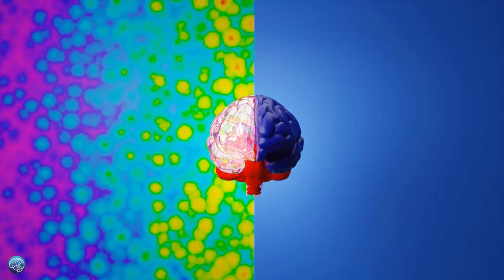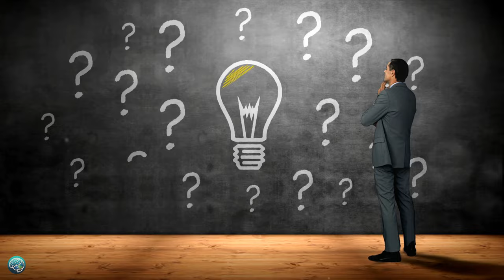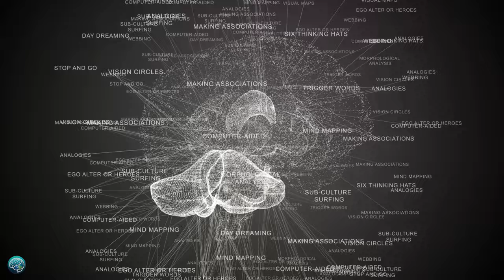How to Unlock Your Creative Genius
Unlock Your Creative Genius Today! 🌟 Discover how you can train your brain to think more creatively, just like you train your muscles at the gym. In this video, we delve into various techniques to boost creativity and enhance your mental health and productivity.

Understanding various creative theories can give you profound insights into your creative process. We'll explore practical methods such as reframing your perspective and reconceptualizing problems to increase creativity and be more innovative in your daily life.

Whether you're an artist, a professional, or someone seeking self-improvement, these strategies can help you overcome challenges, make better decisions, and transform your approach to problem-solving. Embrace your unique perspective and start your journey towards self-actualization and creative thinking today.✨

CHAPTERS:
0:00 - Introduction
0:42 - Theories of Creativity
3:10 - Reframing Your Perspective
4:18 - Reconceptualizing Problems
5:14 - Conclusion